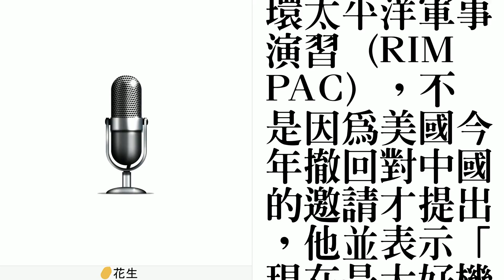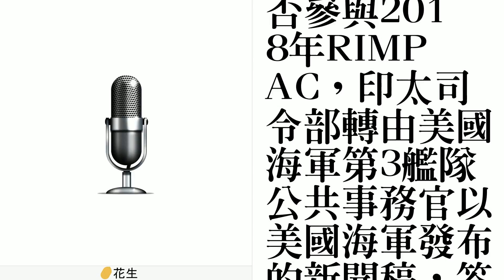台能否參與環太平洋軍演 美海軍未回答媒體提問